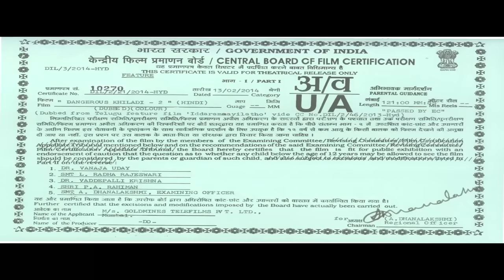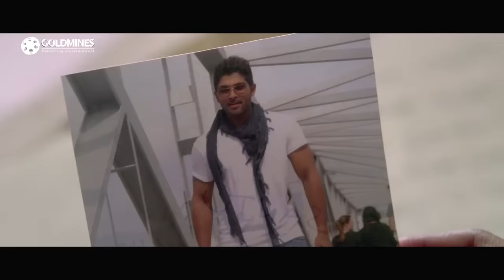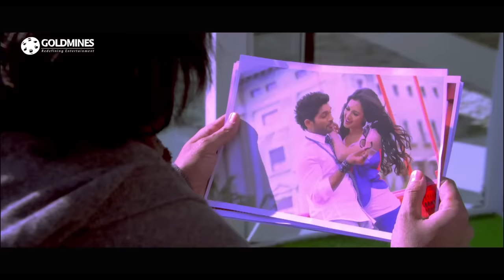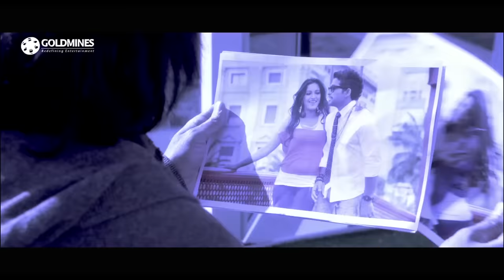डेंजरस खिलाडी २ (HD) - अल्लू अर्जुन की ब्लॉकबस्टर एक्शन मूवी | अमाला पॉल, कैथरीन ट्रेसा, ब्रह्मानंदम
एक भ्रष्ट मंत्री की बेटी को डायरी मिलती है, जिसमें एक युगल के रिश्ते का विवरण होता है। जब वह डायरी अधूरी कहानी पर समाप्त होती है, तो वह उसके लेखक को ढूंढती है और बड़ी साजिश में शामिल हो जाती है।